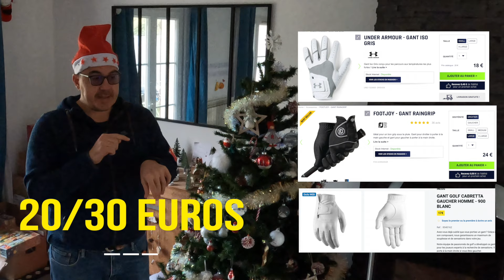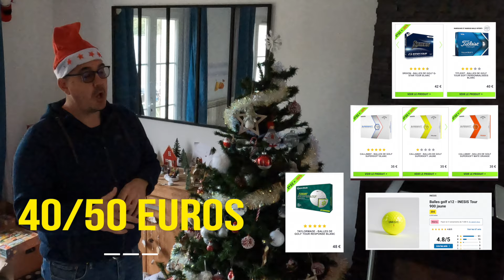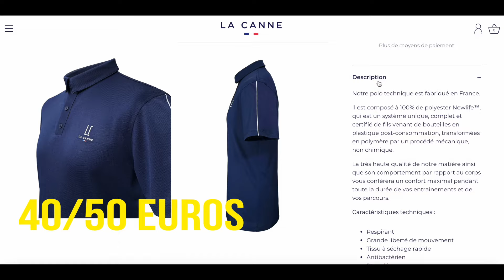Quel cadeau faire à Noël à votre golfeur.euse favori.e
Allez, c'est le dernier week-end avant Noël, on est large pour les cadeaux !

Si vous ne savez pas encore quoi offrir, je vous fais une petite compilation spécial golf !